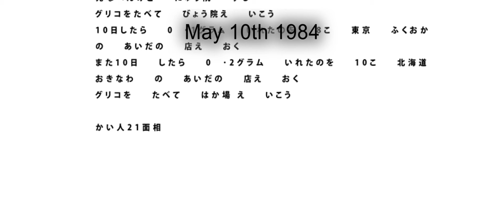May 10th 1984 - Letter from The Monster with 21 Faces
The Monster with 21 Faces (かい人21面相, Kaijin Nijūichi Mensō) was a criminal group who terrorized Japan from March 1984 to August 1985 and well beyond.

They committed many crimes including Attempted Murder, Kidnapping for Ransom, Burglary Injury, Non-Residential Building Arson, Attempted Extortion and many Postal Law Violations.

They were never caught.

The information gathered is presented in an 8 episode podcast on all major podcast platforms